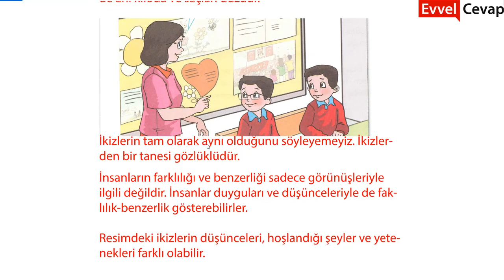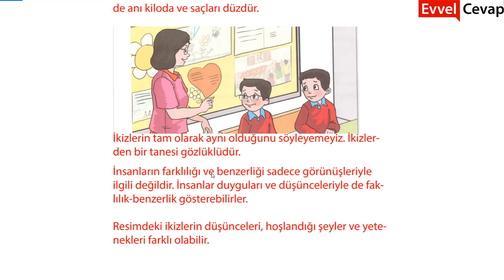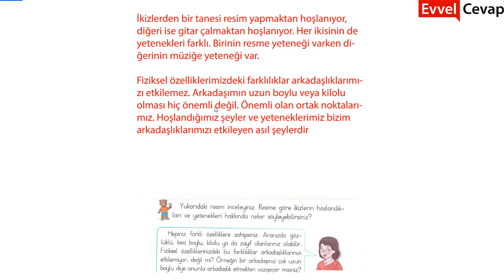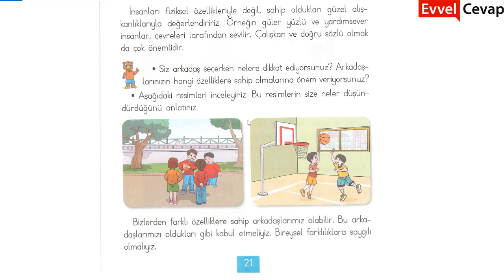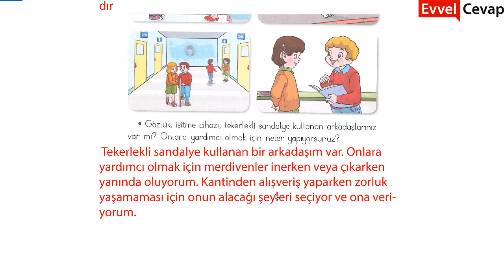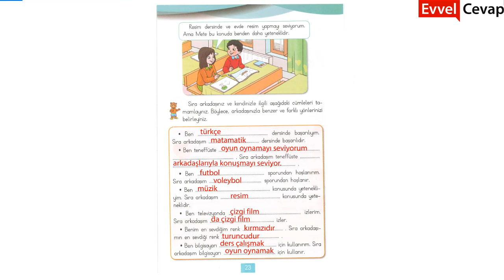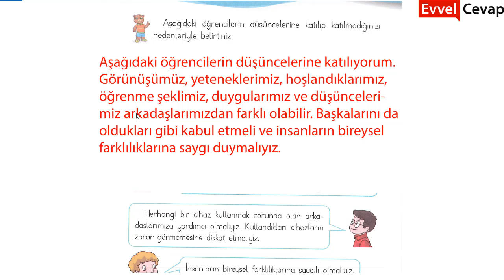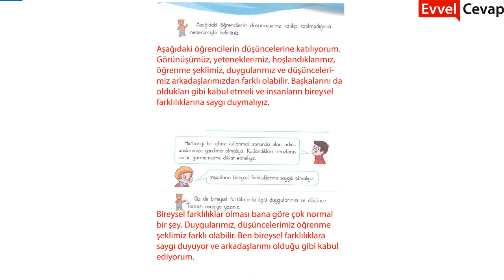Bireysel Farklılıklarımız Cevapları 2. Sınıf Hayat Bilgisi